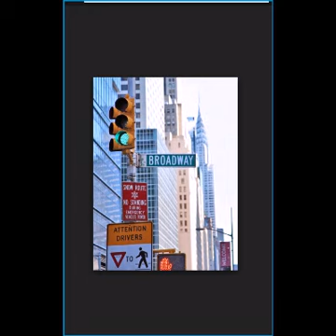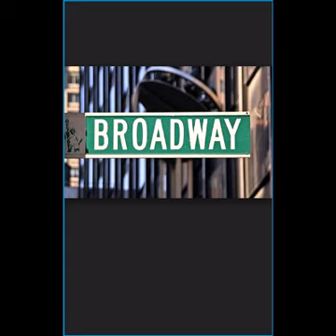At last bigfoot has been found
At last by Etta James and covered by Dave Demile